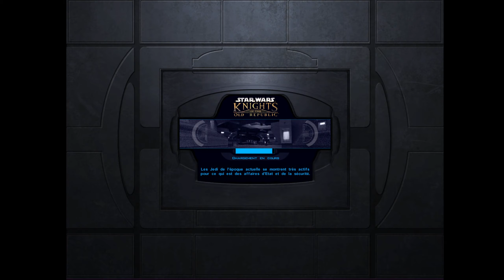RENCONTRE AVEC MISSION !!! - Star Wars - KOTOR - Let's Play [FR] - Ep. 7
Gameplay / Let's Play en français du jeu Star Wars - Knights of the Old Republic (KOTOR)